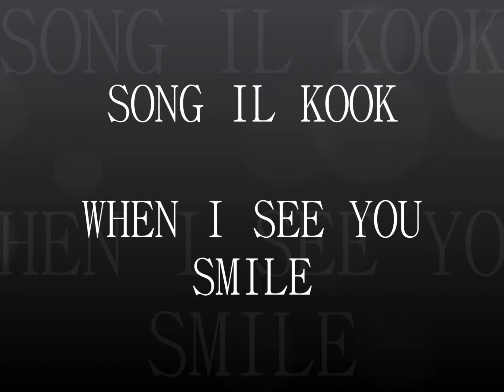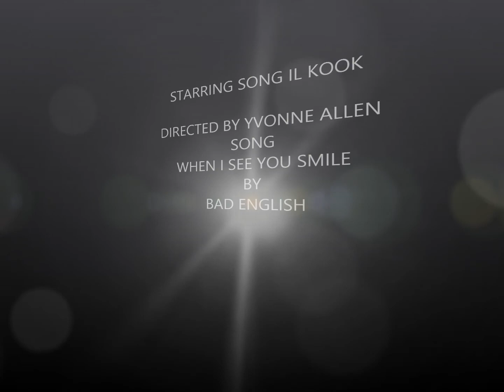SONG IL KOOK WHEN I SEE YOU SMILE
THE SMILE THAT MAKES EVERYTHING ALL RIGHT!